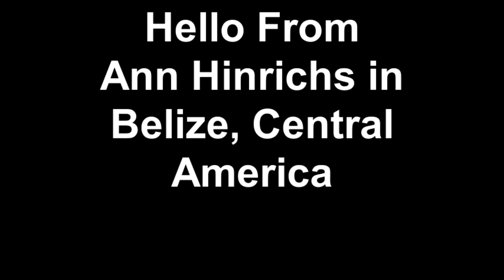Hello from Ann Hinrichs in Belize, Central America